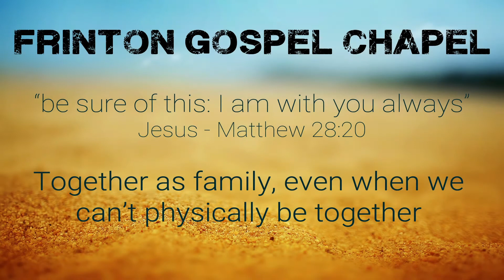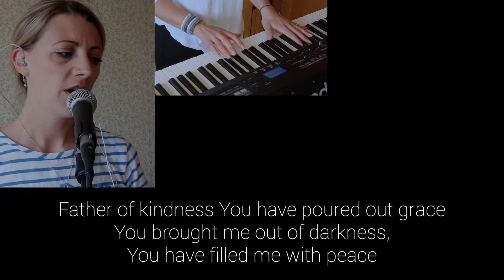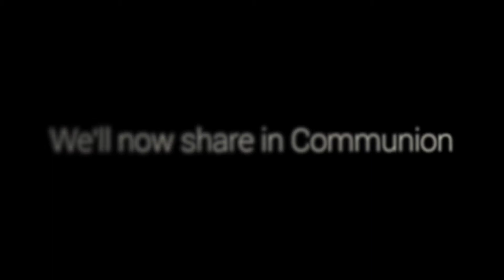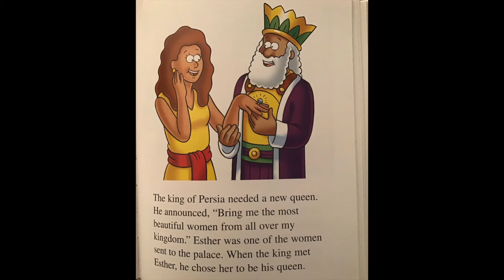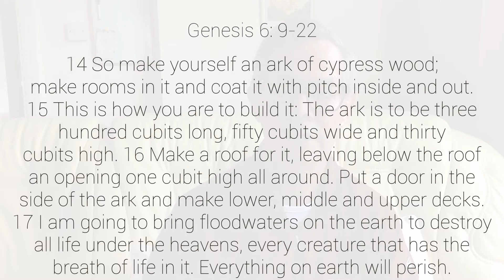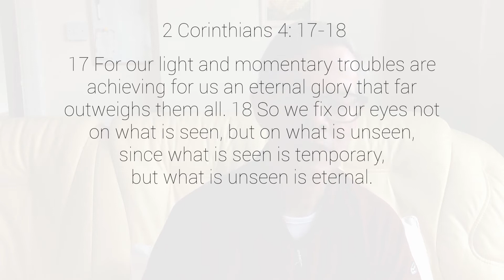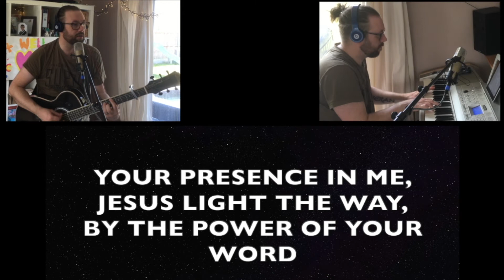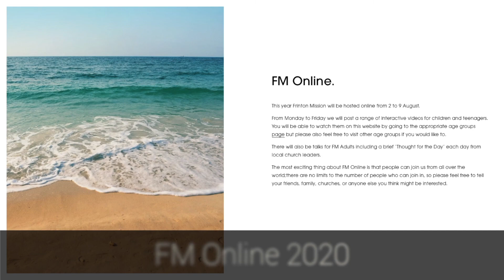Online Service 12-07-20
Here is the 16th of our online services, for this time when we can't physically be together.
Main Message - Pete Davison
Worship led by -
Katy Paternoster, Kev Woods
Prayers - Daphne Drane
Communion - Stephen Sullivan
Kids Message - Sarah English
Host - Hannah Lamont

Songs:
Yes And Amen - New Wine
Praise My Soul, The King Of Heaven - Henry F. Lyte
This Is Our God - Hillsong Music